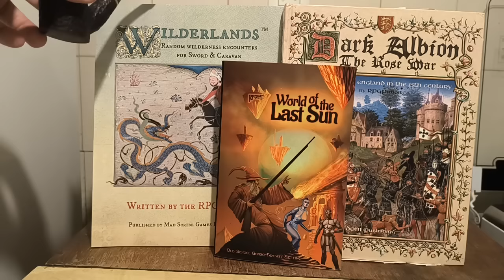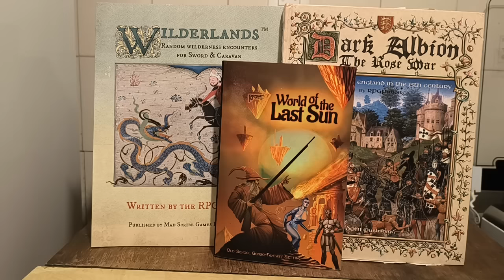Daggerheart has an Identity Disorder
Daggerheart may be the most badly-designed game of 2024; but the reasons for its design being so bad are kind of interesting.

NEW! Issue 8: Magic of the Kunlun Mountains

Heroes & Villains of the Silk Road! SILVER Bestseller!

Wilderlands (for Sword & Caravan)! SILVER Bestseller!

The Gonzo Fantasy Companion! SILVER Bestseller!

Sword & Caravan Silk Road and Crusades setting book!
GOLD Bestseller!

Social Encounters: Along the Silk Road, my new expanded reaction roll rules for social RP! DTRPG GOLD Bestseller!

The Old School Companion 2: Medieval Authentic Adventures! GOLD Bestseller! In Print & PDF on Drivethru

World Of The Last Sun! GOLD Bestseller!

Old School Companion! GOLD Bestseller!